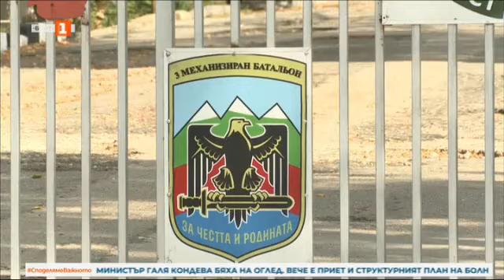В Деня на българския лекар коя е д р Джансел Ибрям